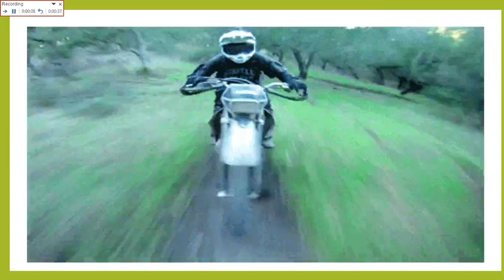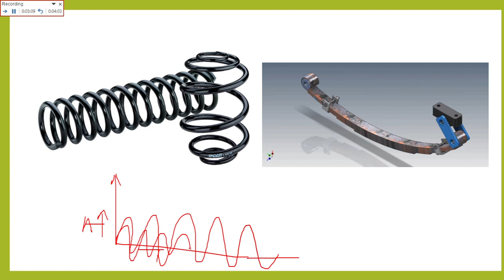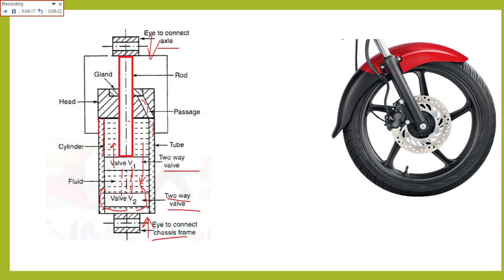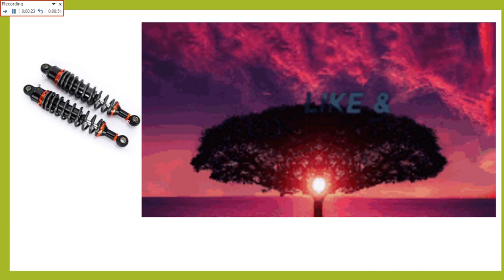Telescopic shock absorber in Hindi || What is telescopic shock absorber|| construction and working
Telescopic shock absorber in Hindi || What is telescopic shock absorber|| construction and working @LEARNANDGROW @gear.institute @pifilearning9052
Hello viewers.My name is Swatisweta Parida.I make videos related to Mechanical Engineering. This video is about the construction and working of the telescopic shock absorber.
explain working of telescopic shock absorber with neat sketch
telescopic shock absorber animation
construction and working of shock absorber
shock construction